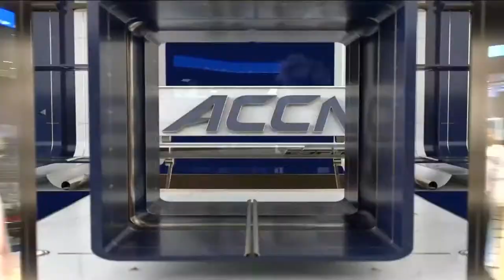2022/01/02 - #16 Georgia Tech vs #3 Louisville